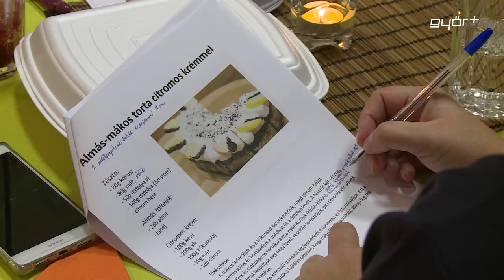Egészséget ajándékba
Egyre többen ajándékoznak egészséget szeretteiknek. Az ünnepek közeledtével egyre több akció és leértékelés csábítja a vásárlókat. A tudatos emberek azonban csak azt veszik, meg amire igazán szükségük van. Az emberek többsége most már szeret élményt vagy épp egészséget ajándékozni, mellyel igazi örömet tud okozni a szeretett személynek.